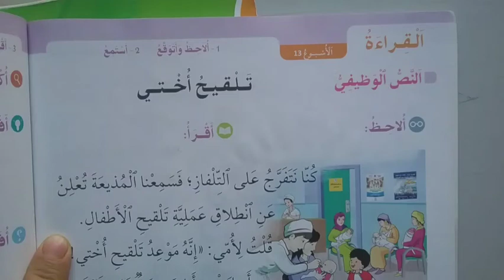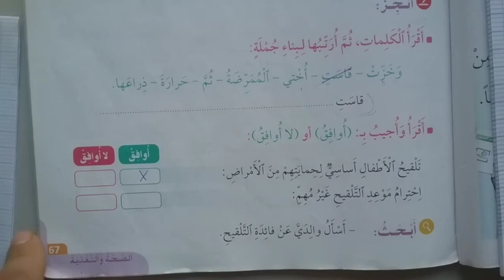تلقيح أختي في رحاب اللغة العربية المستوى الثاني صفحة:66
في رحاب اللغة العربية,
المستوى الثاني,
المستوى الثالث,
المستوى الأول,
شرح الدروس,
تلقيح أختي,
تلقيح أختي,
الأسبوع الثاني,
الوحدة الثانية,
الرياضيات,
اللغة العربية,
النشاط العلمي,
حكاية سمسم,